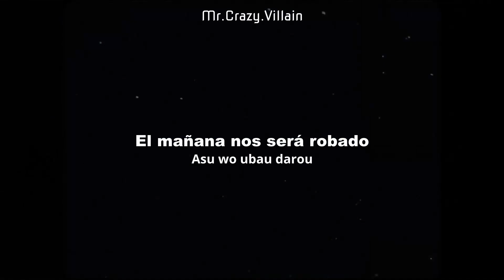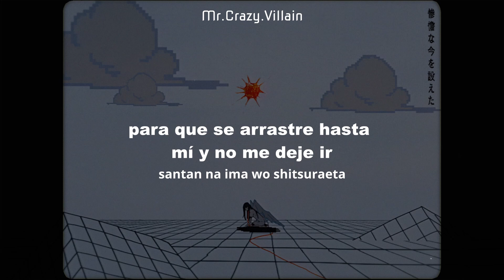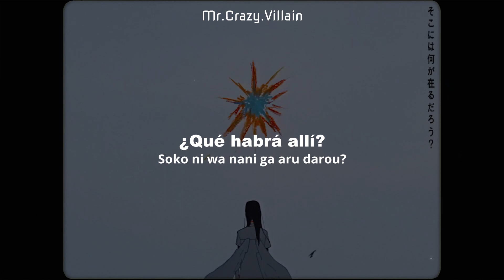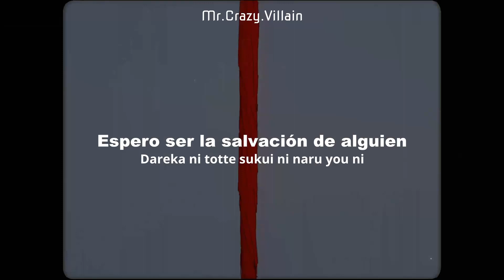[月詠み 🌼] Kyuuseishu by Tsukuyomi/YurryCanon [Sub español y Romaji🌺]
🌸POR FAVOR LEER LA DESCRIPCIÓN🌺
🌺PLEASE READ THE DESCRIPTION (VERY IMPORTANT)🌺
Posiblemente ahorita o en unas horas mas tarde este la traducción en Ingles en la parte de los subtitulo :)

Buenos días, tardes o noches, ¿Están bien?, como lo habrán visto este es el vídeo oficial de la canción Kyuuseishu hecho por ユリイ・カノン/月詠み y utilizado para el anime LasTame, la verdad no sabia si traducirla o dejarla allí pero desde que este canal traducción una de sus canciones, no se, siento que me gusta la mayoría de las canciones que sacan sean cantadas por Yue o por Gumi y me dan ganas de traducirlas pero nada, espero que les guste. Posiblemente este subiendo otro tipo de canciones de otros artistas pero me gustaría que me dejaran mas músicas que pudiera traducir en la parte de los comentarios y sin mas me despido, a seguir aguantando este dolor llamado vida. ( ≧Д≦) ಥ╭╮ಥ

PD 1: En mi canal secundario ya se encuentra disponible un vídeo sobre la saga kagerou daze (primera parte del manga). Si tienen más sugerencias de canciones que quieran ver traducidas pueden ponerla debajo en los comentarios y si es posible apoyar a mi segundo canal  @abejitavcv8013    y si más me desaparezco a traducir las demás canciones 😎, pero bueno eso es todo y hasta la próxima chau.

*･ﾟﾟ･*:.｡..｡.:*ﾟ:*:✼✿　　*･ﾟﾟ･*:.｡..｡.:*ﾟ:*:✼✿　　*･ﾟﾟ･*:.｡..｡.:*ﾟ:*:✼✿ *･ﾟﾟ･*:.｡..｡.:*ﾟ:*:✼✿*･ﾟﾟ･*:.｡..｡.:*ﾟ:*:✼✿　　*･ﾟﾟ･*:.｡..｡.:*ﾟ:*:✼✿　　*･ﾟﾟ･*:.｡..｡.:*ﾟ:*:✼

Recordar que solo es una traducción por lo que no es con fines de lucro, también recordar  que todo lo que se refiere a música, letra, composición y demás pertenece a sus respectivos autores que esta en la parte de créditos(En este caso ユリイ・カノン/月詠み).

Remember that it is only a translation so it is not for profit, also remember that everything that refers to music, lyrics, composition and others belongs to their respective authors that is in the credits part (In this case ユリイ・カノン/月詠み).

Cancion:
救世主 / Salvador / Kyuuseishu

Artista:
ユリイ・カノン/月詠み / Tsikuyomi Yurry Canon

Para el anime:
LasTame
The Most Heretical Last Boss Queen: from Villainess to Savior
Higeki no Genkyou to Naru Saikyou Gedou Last Boss Joou wa Tami no Tame ni Tsukushimasu
La reina más herética y la jefa final: de villana a salvadora

Letra y compositor:
YURRY CANON

Arreglos:
Tsukuyomi・Yuya Hirosawa

Anime de temporada Verano 223